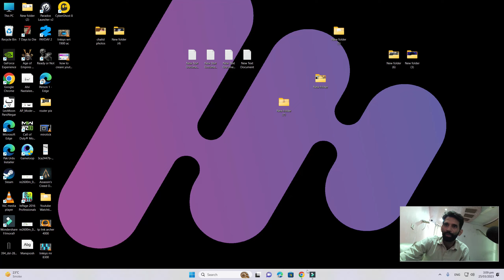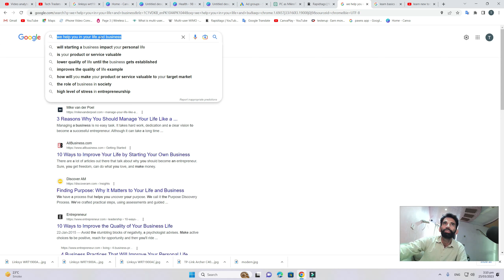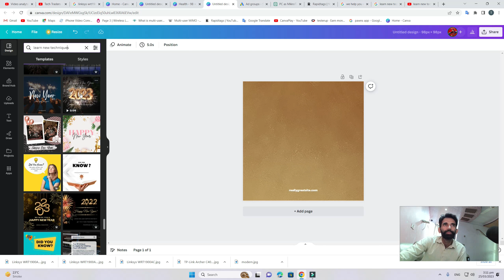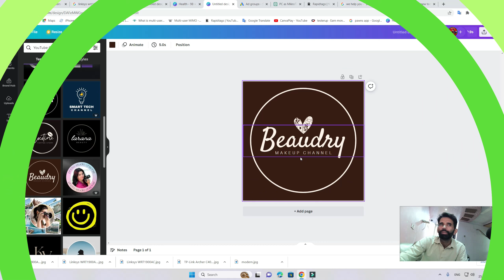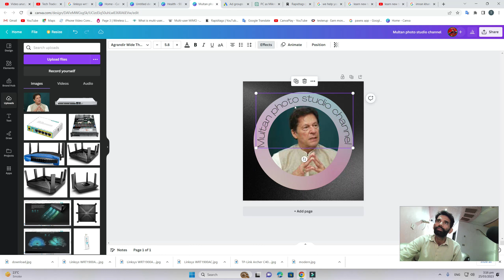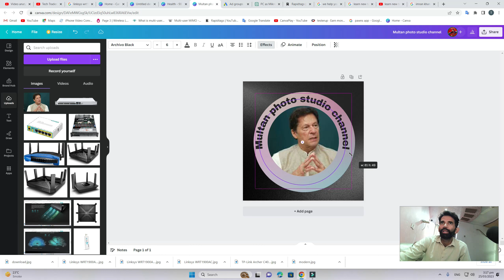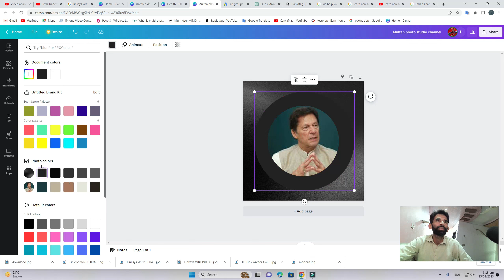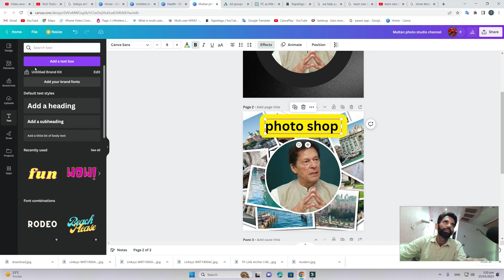youtube channel logo maker || youtube ki video ka thumbnail kaise banaye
youtube ki video ka thumbnail kaise banaye
اس ویڈیو میں یوٹیوب کے تھمنل اور چینل لوگو بنانے کے بارے میں اردو میں بتایا گیا ہے